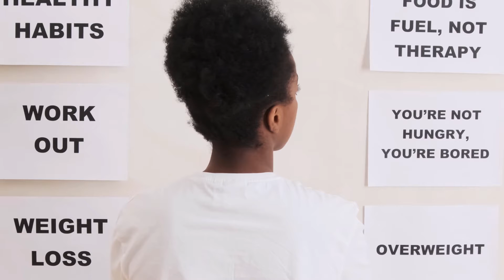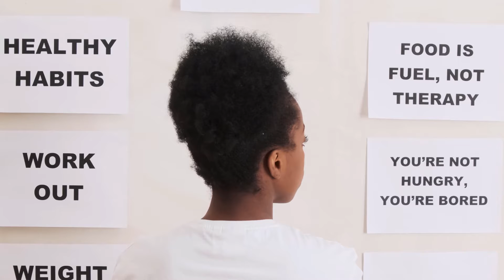[5 MINUTE SUMMARY] Mini Habits by Stephen Guise PERSONAL DEVELOPMENT INVESTING SERIES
- Love Yourself Like Your Life Depends On It